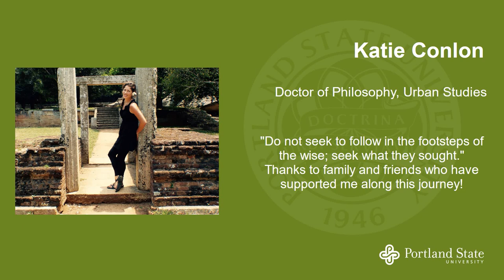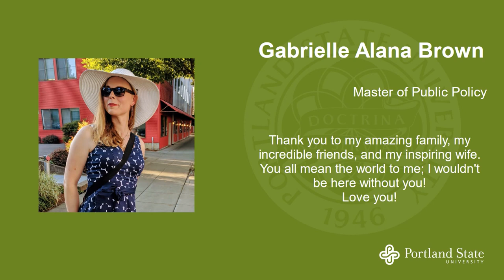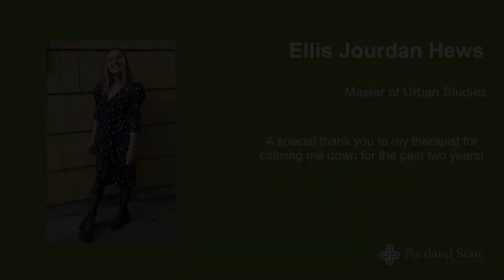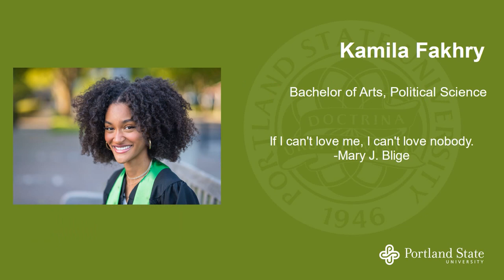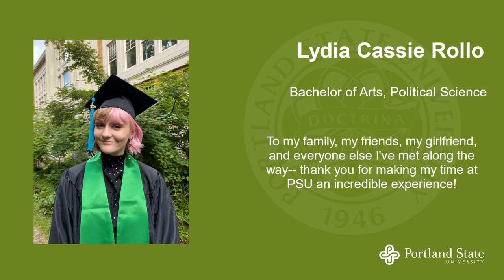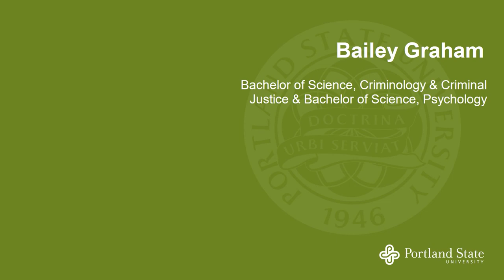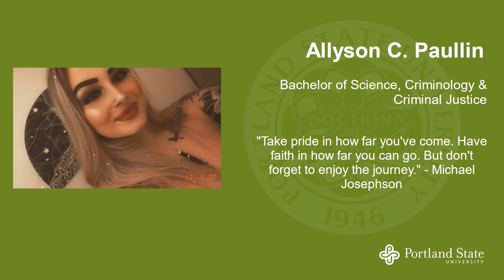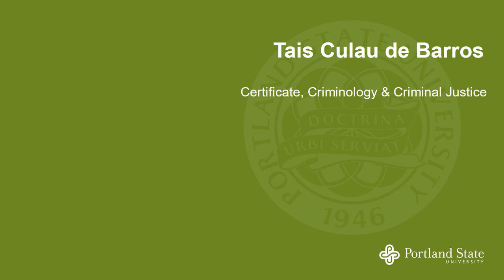2021 CUPA Conferral of Degrees | PSU